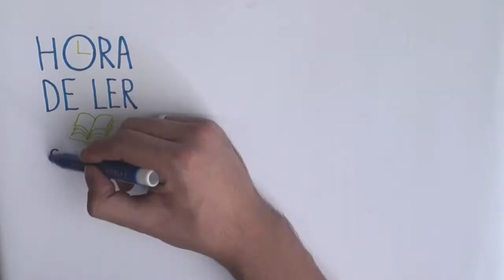Leiturinha - Hora de ler com o pequeno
Já leu para seu filho hoje? Reserve diariamente uma hora para ler com seu pequeno, ler acalma e aumenta o vínculo entre os bebês e seus pais.

Ajude a Leiturinha a construir uma nova geração de leitores, acesse

‪#‎Leiaparaoseufilho‬